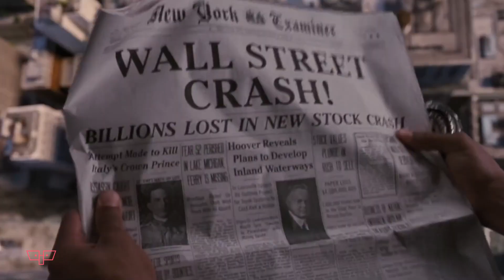TOP 7 Cei mai bine plătiți actori americani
Poate i-ai văzut în roluri memorabile, dar ai idee cu cât e recompensată munca lor?

Nu uita să te abonezi la canalul Vista ca să afli primul când apare un clip nou